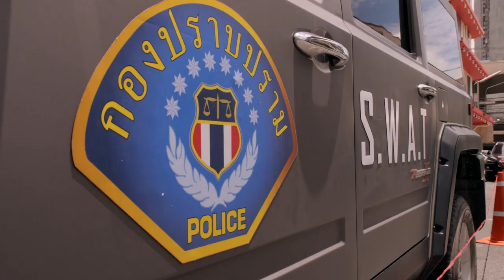S.W.A.T. Goes to Thailand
First Look at Season 6 of S.W.A.T in Thailand.

FOLLOW S.W.A.T.

About S.W.A.T.: Inspired by the television series and the feature film, S.W.A.T. stars Shemar Moore as a locally born and raised S.W.A.T. sergeant newly tasked to run a specialized tactical unit that is the last stop in law enforcement in Los Angeles. Torn between loyalty to where he was raised and allegiance to his brothers in blue, former Marine Daniel “Hondo” Harrelson has everything it takes to be an excellent leader and to bridge the divide between his two worlds. Hondo’s elite unit includes David “Deacon” Kay, an experienced S.W.A.T. officer who always puts the team first, despite feeling overlooked for the lead job; Christina “Chris” Alonso, a skilled officer and the team’s canine trainer; Dominique Luca, an expert driver who gets them in and out of high-risk situations; Victor Tan, who started in the LAPD Hollywood Division and uses his confidential informants in the community to help the team; and Jim Street, a cocky and promising new team member who is fired when his troubled family life leads him to compromise his role within the unit. Responsible for the management of all Metro Division S.W.A.T. units is Commander Robert Hicks, a senior LAPD official with the Special Operations Bureau. Overseeing Hondo’s team is Hicks’ direct report, Jessica Cortez, the ambitious captain of L.A. Metro whose professional aspirations force her to end an off-the-books relationship with Hondo. Hondo’s team enjoys an intense rivalry with another L.A.-based unit led by Jeff Mumford, an aggressive leader who likes to do things his way. With Hondo leading the charge, these dedicated men and women bravely put themselves at risk to protect their community and save lives. Starring: Shemar Moore, Stephanie Sigman, Jay Harrington, Alex Russell, Kenny Johnson, Peter Onorati